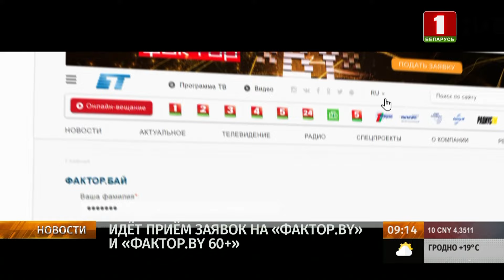🔥🔥Продолжается прием онлайн-заявок для участия в новом сезоне Фактор.by и Фактор.by 60+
Самые рейтинговые музыкальные шоу Беларуси - "Фактор.by" и "Фактор.by 60+" - продолжают прием онлайн-заявок для участия в новом сезоне.

Не упустите свой шанс реализовать мечту! Если вы талантливы и амбициозны, давно грезите о большой сцене - вам к нам. Прямо сейчас заходите на сайт Белтелерадиокомпании, заполняйте форму и добавляйте фрагмент своего выступления. Увеличьте свой шанс попасть на живое прослушивание. В этом сезоне команда "Фактор.by" приедет в каждый областной центр. Живые прослушивания начнутся в середине июня. В каждом из городов команда задержится на 2 дня. График вокальной экспедиции скоро будет опубликован в официальном аккаунте проекта "Фактор.by" и объявлен в новостях.

В новом сезоне будет еще горячее! "Фактор.by" готов зажигать новые звезды, открывать новые имена, задавать ритм, раздавать стиль и модные тренды. Не упустите свой шанс стать частью музыкального реалити, которому нет аналогов в нашей стране! Заполняйте онлайн-форму на сайте или приходите на встречу с креативной командой в вашем городе.